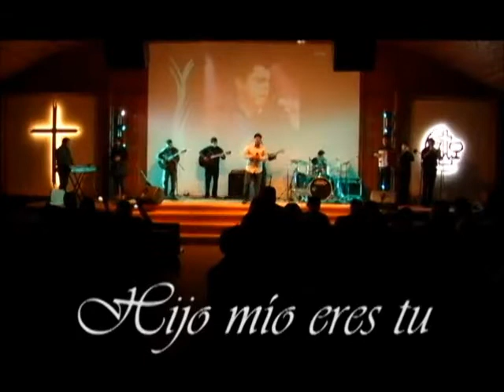Promo Roberto Palma 2